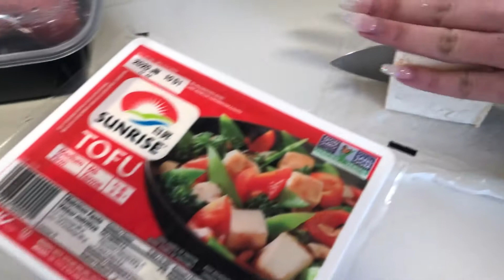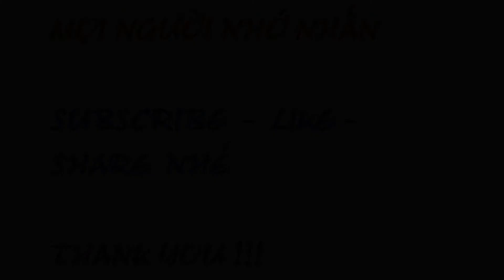#283: LÀM VÀI MÓN ĐÃI KHÁCH TỪ XA GHÉ THĂM, VỊT CHIÊN, THỊT MOOSE XÀO CUỐN BÁNH TRÁNG, CHÂN GIÒ HEO.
LÀM VÀI MÓN ĐÃI KHÁCH TỪ XA GHÉ THĂM, VỊT CHIÊN, THỊT MOOSE XÀO CUỐN BÁNH TRÁNG, CHÂN GIÒ HEO.